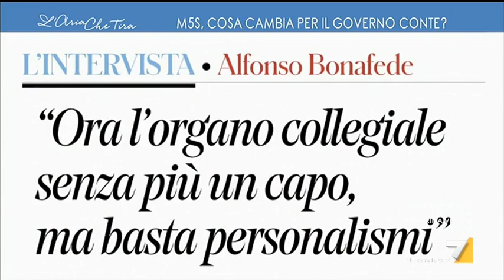M5s, Massimo De Manzoni: "Completamente snaturato, si è trasformato in un partito"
M5s, Massimo De Manzoni: "Si è trasformato in un partito, con le sue correnti e divisioni. Completamente snaturato da giugno dell'anno scorso, quando voto von der Leyen alla Commissione europea". Poi sul caso Autostrade: "Il ministro Patuanelli ha fatto incontri segreti con Castellucci quando era indagato. Se fosse successo due anni fa..."